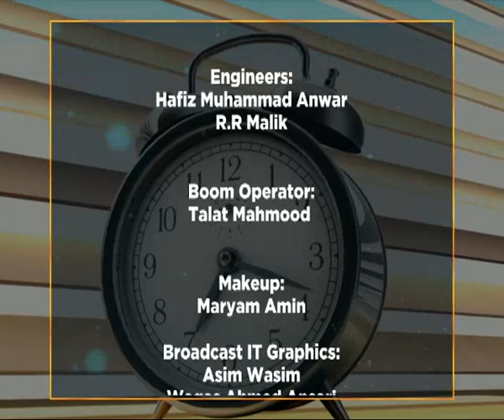WTM UNDERGROUND TALENT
RUNG MUSIC SCHOOL